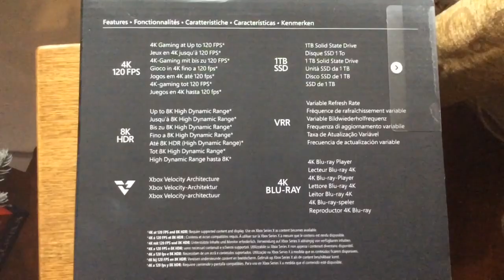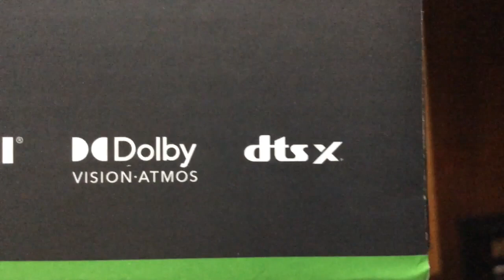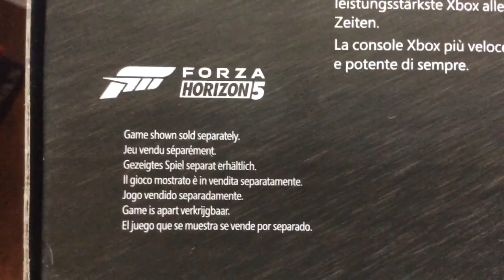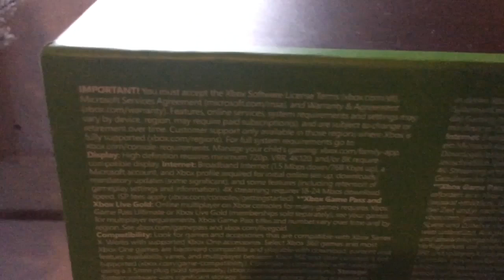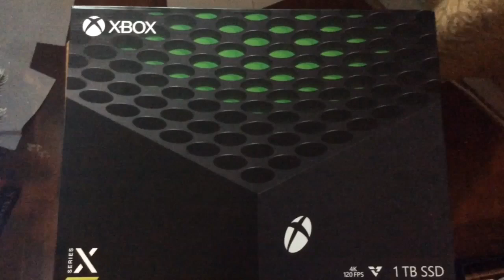What’s Inside And Features Before You Set Up The Xbox Series X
In this video I will show you what the Xbox Series X box actually says and features, before you open and set up the Xbox Series X.  Hope you study and enjoy the video and have a great New Year’s Eve. I’m absolutely looking forward to upload video clips of gameplay as part of my channel upgrade for 2023.